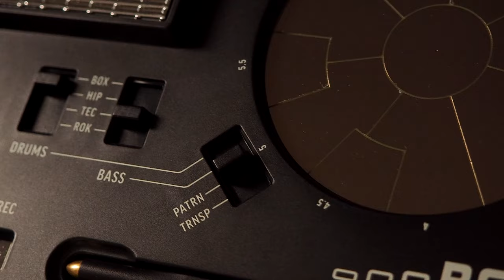Dubreq Stylophone BEAT Pocket Drum Machine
The Stylophone BEAT is a pocket-sized drum machine that lets you make fun beats and basslines any time, anywhere. You don’t need to be a drummer to use it: it’s quick and easy to create drum & bass loops using four unique sound banks: ROK, TECHNO, HIPHOP & BEATBOX. Just tap the built-in stylus on the circular beat pad, choose different drum kits and bass sounds, and record multiple layers on the fly for quick & quirky beat-making.

SpeakerMaker 1x12

💥 MISCELLANEOUS

🔗 LINKS